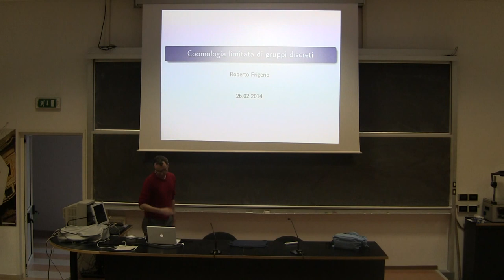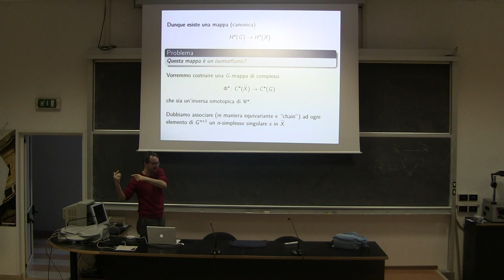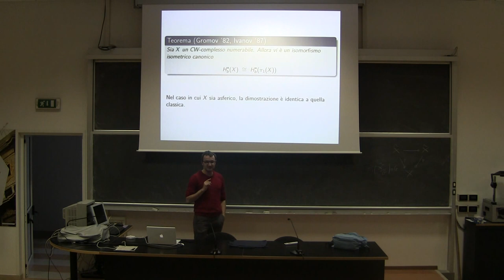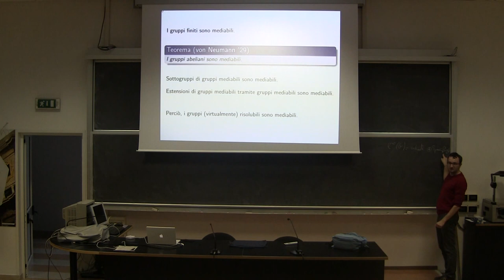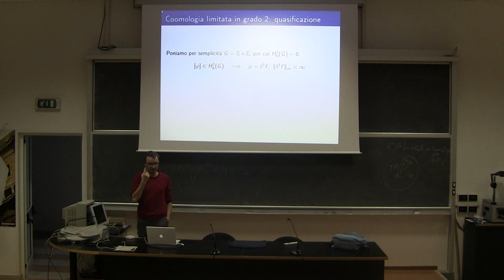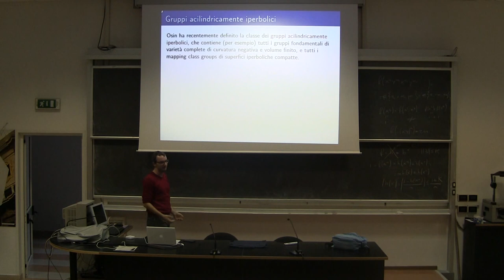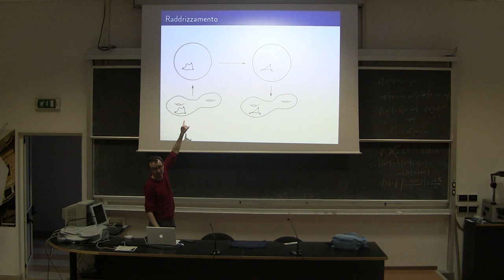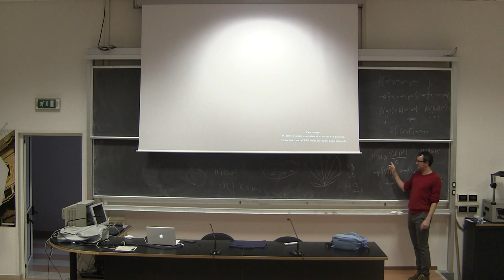Seminari dei Baby Geometri 2014: Roberto Frigerio - Coomologia limitata e volume simpliciale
Seminario tenuto il 26 febbraio 2014 presso il Dipartimento di Matematica di Pisa.

Coomologia limitata e volume simpliciale

ABSTRACT
Introdotti da Gromov nel 1982, coomologia limitata e volume simpliciale costituiscono degli interessanti invarianti omotopici di spazi topologici (il volume simpliciale è in realtà definito solo per varietà). Dopo avere introdotto le nozioni necessarie, in questo seminario esporrò qualche calcolo esplicito di questi invarianti, descrivendone poi alcune applicazioni classiche e qualche proprietà dimostrata più recentemente.